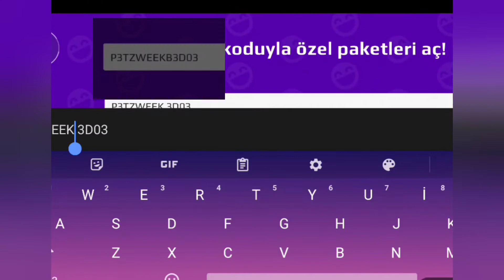pk xd kod